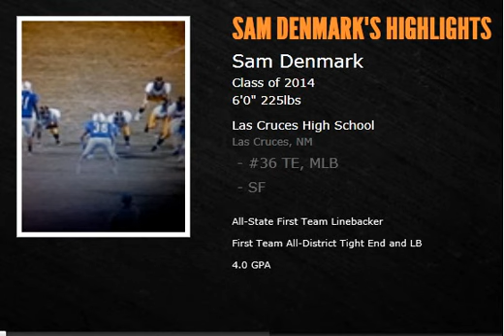Sam Denmark LB @ Las Cruces HS - 2014